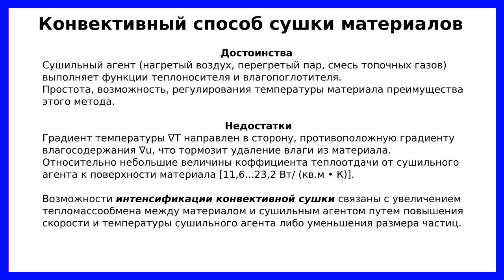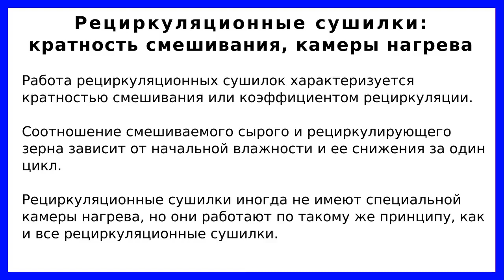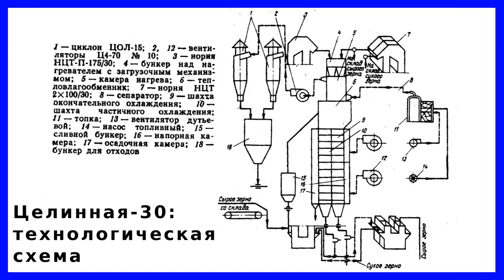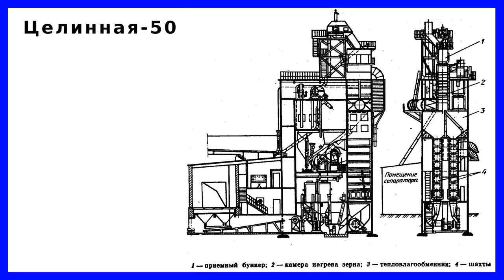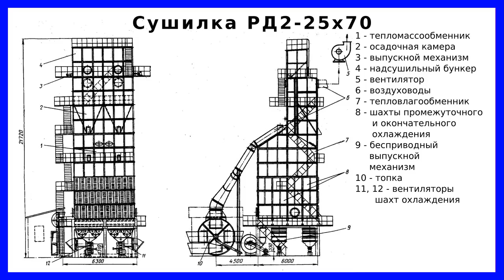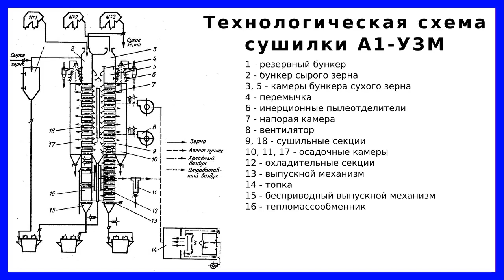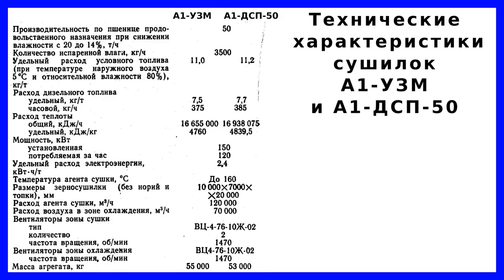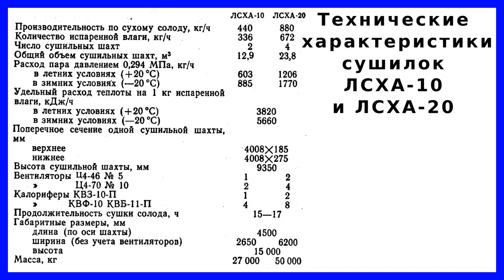Шахтные рециркуляционные сушилки: конструкция, принцип действия, технические характеристики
Шахтные рециркуляционные сушилки предназначены для сушки более влажного зерна, чем шахтные прямоточные сушилки.

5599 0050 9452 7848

Шахтные рециркуляционные зерносушилки предназначены для сушки зерна как продовольственного, так и семенного назначения.
Сушка зерна любой влажности до состояния, при котором оно может храниться, возможно, лишь комбинированным способом.
Когда зерно достигает предельной температуры его необходимо охладить, затем возможна повторная сушка. Однако многократный пропуск через сушилку создает определенные трудности при приеме зерна в потоке, так как необходимы бункера для временного хранения недосушенного зерна, наблюдение за состоянием этого зерна и т.д.

Преимущества рециркуляционных зерносушилок перед шахтными, жалюзийными, барабанными зерносушилками:
1) удаление из зерна при пропуске через зерносушилку любого количества влаги с доведением до требуемых кондиций;
2) возможность смешивания перед подачей в сушилку однородного зерна различной влажности и получение равномерно высушенного;
3) возможность подачи в сушилку зерна без предварительной очистки;
4) выделение легких аэродинамических примесей в процессе сушки;
5) высокая степень автоматизации, низкий расход топлива.

Таймкоды:
00:00 Введение
00:43 Конвективный способ сушки пищевых материалов
02:06 Схема процесса сушки в шахтной сушилке
02:35 Схема расположение коробов, их форма и размер
04:15 Назначение и классификация рециркуляционных сушилок
05:00 Сушилки с противоточной продувкой зерна
05:28 Сушилки с перпендикулярной продувкой зерна
06:08 Кратность смешивания и камеры нагрева
07:29 Целинная-30
10:45 Технологическая схема "Целинная-30"
12:18 Целинная-50
17:06 Сушилка РД-2-25х70
22:44 Технологическая схема РД-2-25х70
24:12 Сушилка У2-УЗБ-50
25:25 Технологическая схема У2-УЗБ-50
26:09 Сушилка А1-УЗМ
27:50 Технологическая схема А1-УЗМ
28:42 Схема крепления коробов А1-УЗМ
29:07 Сушилка А1-ДСП-50
29:54 Технологическая схема А1-ДСП-50
31:04 Сушилка ЛСХА-10
37:07 Технологическая схема  ЛСХА-10